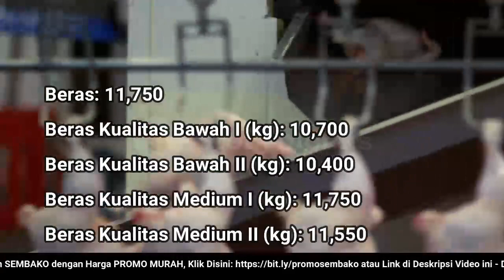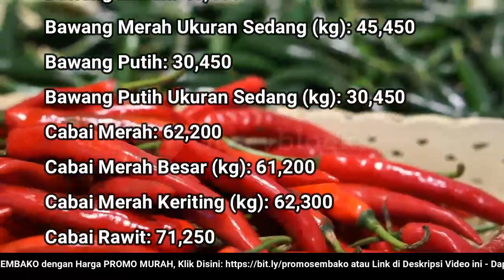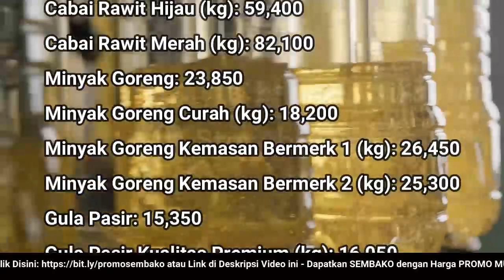🔴 UPDATE: Harga SEMBAKO 10 Juni 2022 Beras, Gula Pasir, Bawang Merah Putih, Cabai Rawit, Daging